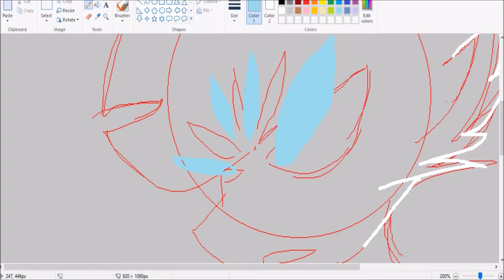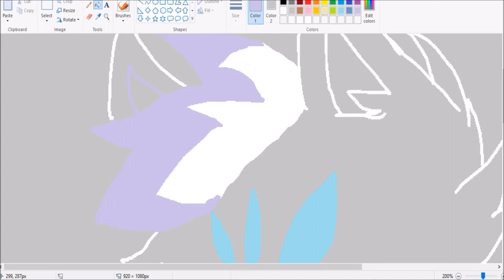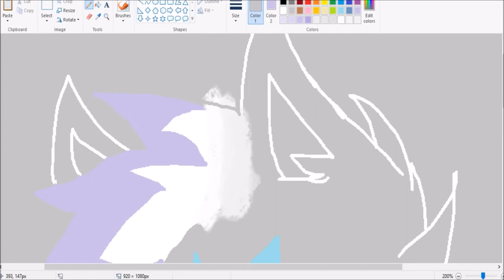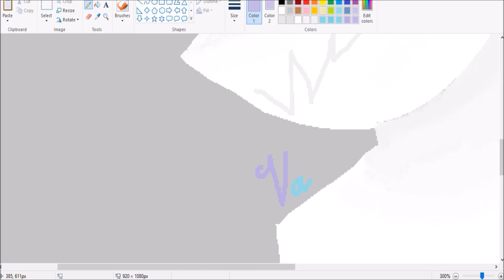LovelySoul(Cyan Smith) Speedpaint (My OC) using only ms paint